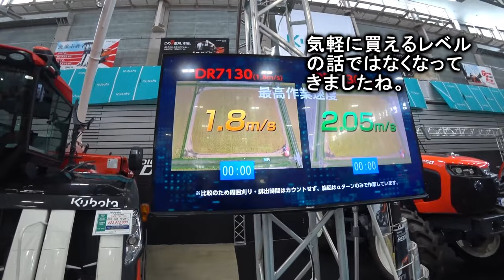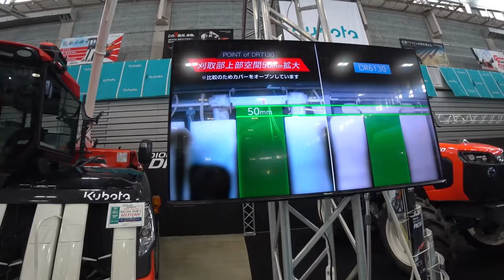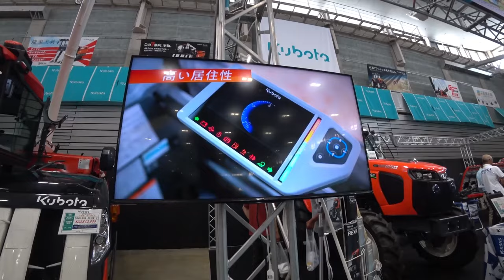農機具スペシャル 超倒伏田四隅刈り、ARN4604条刈りで刈る【農機具】【稲刈り】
4Kで見たい方はタイトルを検索してくださいね。

1超倒伏田四隅刈り、ARN4604条刈りで刈るコツは！

2 4条刈りコンバインで四隅刈りを開始、反対側が超倒伏状態どんな刈り方を給油開始！

3クボタDR6130とDR7130どっちが早いのかに、答えてみた！

4超倒伏田を４条刈りで刈っていると、ついにエンジンストップその真相は！